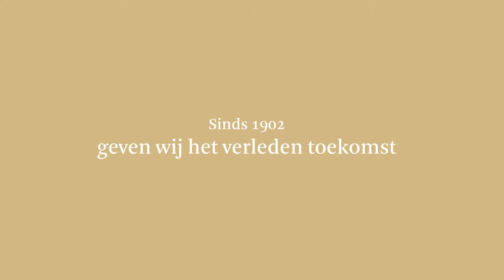De Mortel Compagnie duplicaten van historische mortels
De Mortel Compagnie bevordert de instandhouding van object specifiek historisch gebruik van kalkmortel en kalk afwerkingen voorzien van lokaal gebruikte toeslagen. De verschillende manieren van kalk blussen, het beslaan, stampen en in de rot zetten van de luchtkalk mortel zijn tradities die al meer dan 11.000 jaar worden gehanteerd. Juist deze bereidingswijze maken dat historisch vervaardigde kalkmortels samen met traditioneel ambachtsschap al eeuwen lang de bouwstof van de toekomst zijn.

Middels analyse van historische mortels, levert de Mortel Compagnie duplicaten van historische mortels die zowel qua visuele als technische eigenschappen uiterst compatibel zijn met het authentieke historisch materiaal.

Kalkmortel.nl